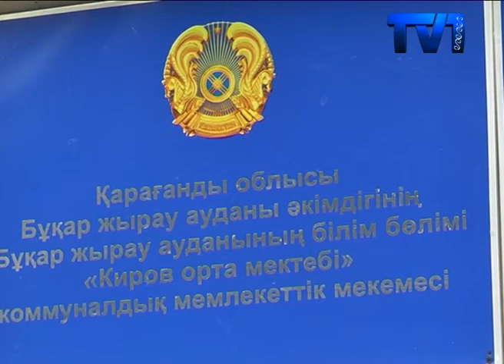Қызылжар ауылындағы жалғыз мектеп құлауға шақ тұр.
Еліміздің алғашқы ханымы Сара Назарбаеваның туған жері Қарағандының  Осыдан екі жыл бұрын тасқын суынан қатты зардап шеккен білім ордасының төбесі құлап, едендері шіріп жатыр. Балаларды қойып, мектеп ұжымының өзі аурудан көз ашпайтын болған. Ал жергілікті билік өкілдері ғимараттың жаңа оқу жылына дейін де қалыпқа келмейтінін айтады.
Саңырауқұлақ керек болса, Қарағанды облысының Қызылжар ауылындағы мектебіне келіңіздер! Өйткені 2015 жылы тасқын суы шайып кеткен ғимараттың ішінде кәдімгідей саңырауқұлақтар өсетін болған. Едендері шіріп, төбесі опырылған ғимаратты биліктегілер екі жылдан бері жөндей алмай келеді екен.
Екі жыл бұрынғы тасқынның салдарын шенеуніктер толықтай қалыпқа келтірдік деп есеп бергенімен, 130 бала оқитын ғимаратқа ешкім саусағының ұшын да тигізбегені анық байқалады. Сыз тартқан сыныптарда білім алатын оқушылардың ата-аналары пеш жағып, терезелерді қаптаса да бөлмелер жылынар емес. Халық «ЭКСПО көрмесін өткізумен әлек болып жүрген үкіметтегілер бізге де назар аударса екен», дейді.
Тасқын судан зардап шеккен мектепке келген әр адам аяғын аңдап баспаса, құлап түсуі ықтимал. Өйткені үш күн бойы судың ортасында тұрған ғимараттың едендері әбден ойылып кеткен. Ал көктің иісінің мүңкіп тұрғаны соншалық, тіпті кез келген бала айналасы жарты сағаттың ішінде өкпе ауруына шалдығуы мүмкін. Балалардың аурудан көз ашпайтынын мектеп ұжымы да растайды. Сөздерінше, тек биылғы оқу жылында ғана бірнеше оқушы пневмонияға шалдығып, ауруханаға екі рет жатып шыққан екен.
Ал жергілікті әкім құлаудың аз-ақ алдында тұрған мектепті биылғы оқу жылына дейін де жөндеп үлгермейтіндерін ашық айтады. «Сондықтан балалар бес шақырым жердегі ауылға автобуспен қатынап оқи тұрады», дейді.
Бірақ ата-аналар апатты жағдайдағы мектептен аурушаң болған балаларын көрші елдімекенге жіберуге түбегейлі қарсы. Биылғы оқу жылына дейін ғимаратты қалыпқа келтіруді сұрап, жұрт жаппай Нұр Отанға баруға бел буып отыр.